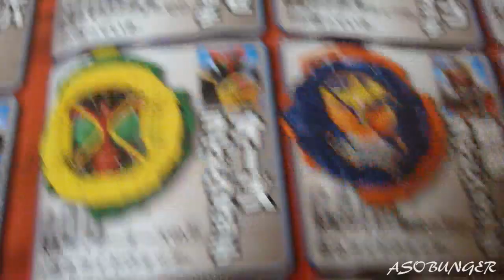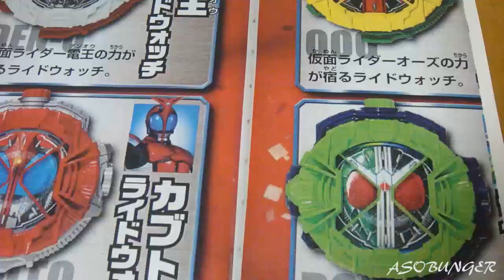【LED確認】オーズライドウォッチとダブルライドウォッチの音声を予想してみた！ ジクウドライバーにセットしてアーマータイム！ 仮面ライダージオウ レビュー Zi-O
予想難易度　3/10

2017 仮面ライダーエグゼイド

ファミスタ

ゼビウス

食玩
5

装動 STAGE1,2,3,4,5,6,7,8,9,10
1
2
3
装動 STAGE4
大装動
装動 STAGE765

お菓子
ブットバソウルラムネ2

2016 仮面ライダーゴースト

2015 仮面ライダードライブ

2014 仮面ライダーガイム

2013 仮面ライダーウィザード

2012 仮面ライダーフォーゼ

2011 仮面ライダーオーズ

2010 仮面ライダーダブル

2009 仮面ライダーディケイド

2008 仮面ライダーキバ

2007 仮面ライダーデンオウ

2006 仮面ライダーカブト

2005 仮面ライダーヒビキ

2004 仮面ライダーブレイド

2003 仮面ライダーファイズ、アクセル、ブラスター、オートバジン、カイザ、サイドバッシャー、デルタ

2002 仮面ライダーリュウキ

2001 仮面ライダーアギト

2000 仮面ライダークウガ